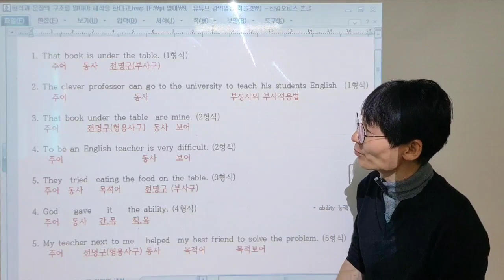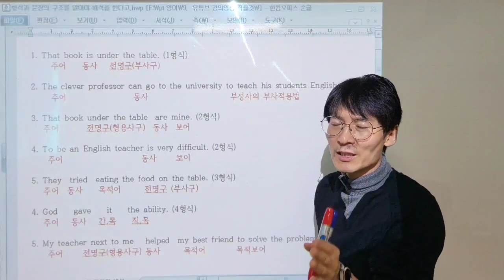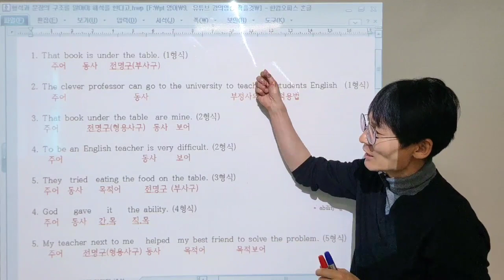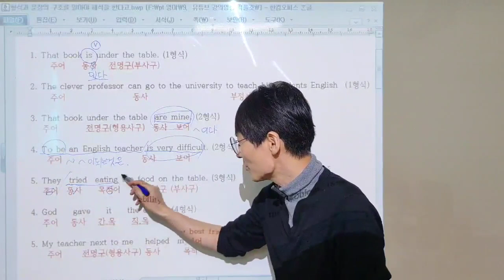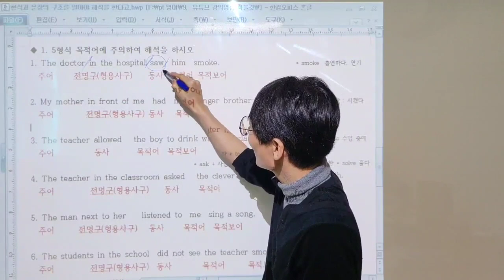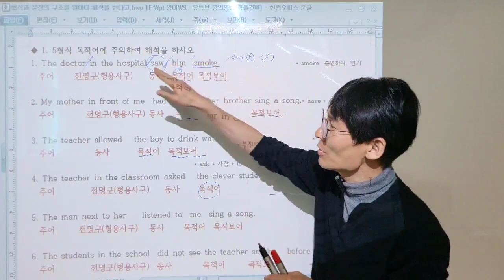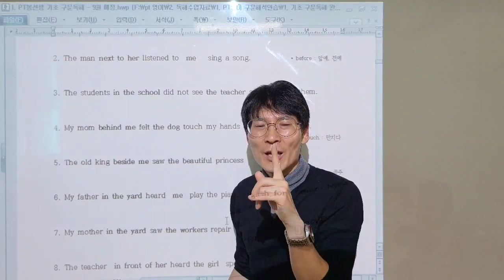영어해석이 안되면 2가지만 기억하세요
해석못하면 100% 학원책임, 가르치는 선생님책임 입니다.